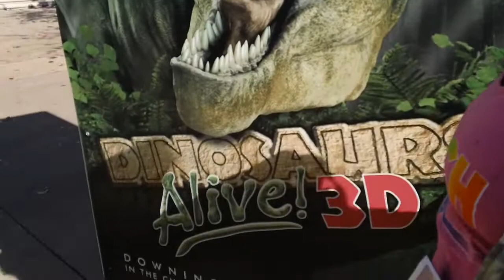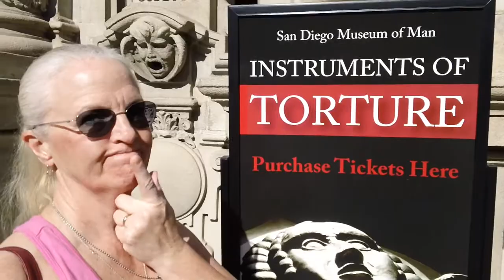Instruments Of Torture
The last day of our weekend journey to San Diego, including a trip to Balboa Park and a climax in Oceanside, California.